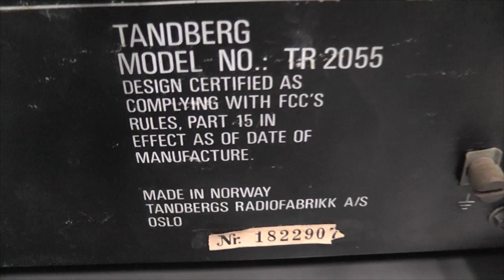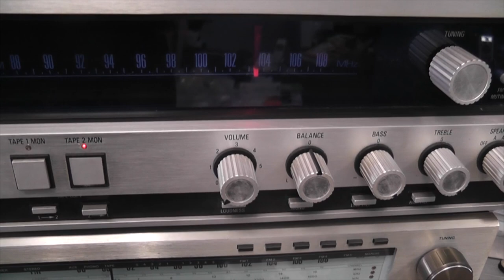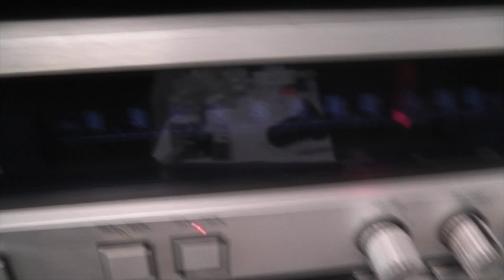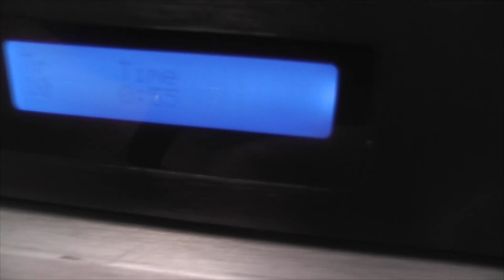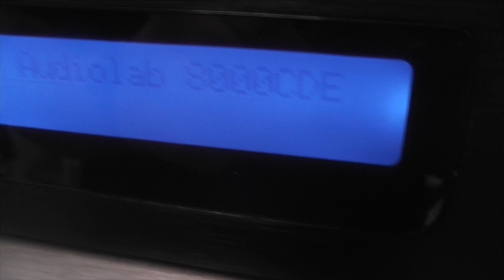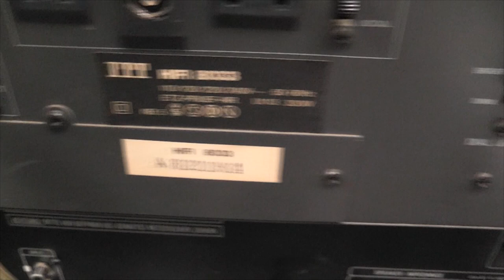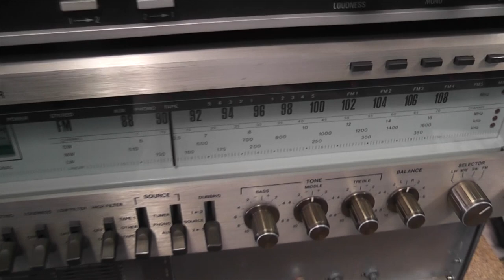Audiolab 8000cde i Tandberg TR 2055 spięte razem - testujemy😀😀😀